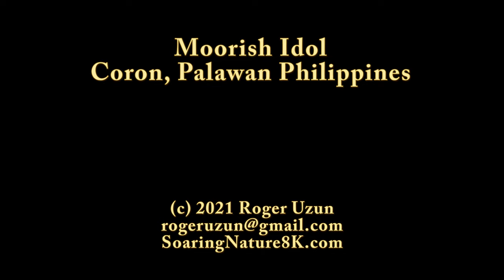HDObservations : Moorish Idol (4K UHD)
The Moorish idol (Zanclus cornutus) is a marine fish species, the sole extant representative of the family Zanclidae in order Perciformes. A common inhabitant of tropical to subtropical reefs and lagoons, the Moorish idol is notable for its wide distribution throughout the Indo-Pacific. A number of butterflyfishes (genus Heniochus) closely resemble the Moorish idol.